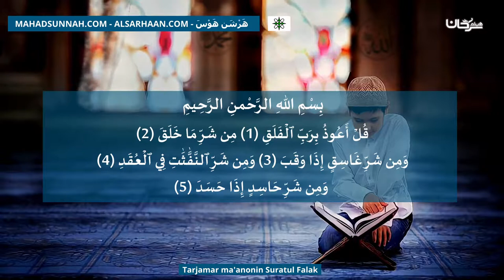Tarjamar Ma'anonin Suratul Falak ترجمة معنى سورة الفلق